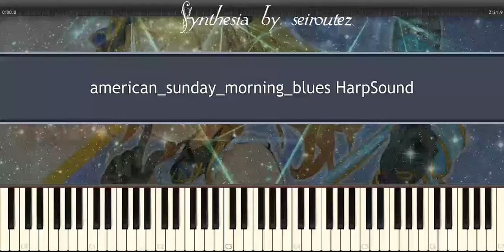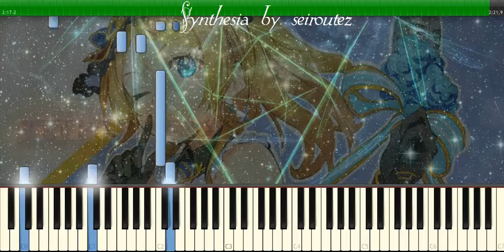[Synthesia][MIDI][Piano] american sunday morning blues HarpSound